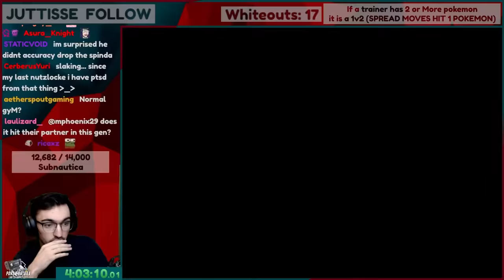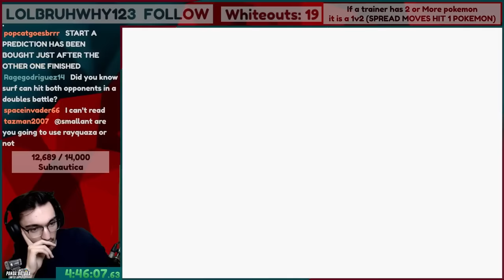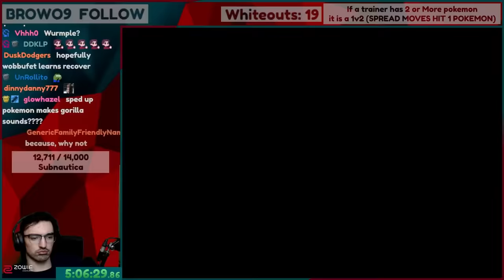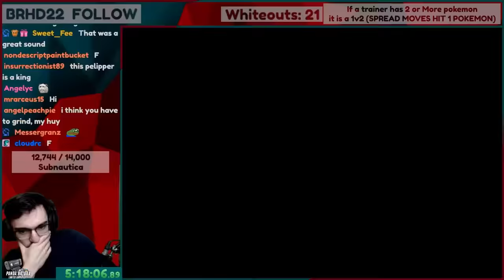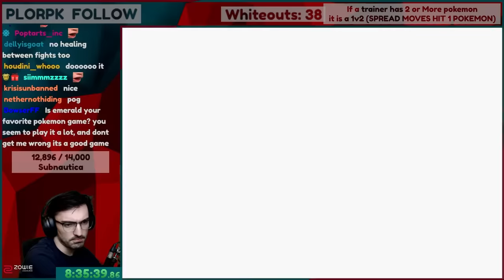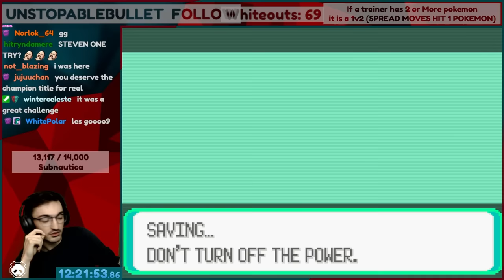Pokemon Emerald but every battle is extremely unfair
Pokemon emerald but every battle is a 1v2

Edited by: Cosmizog